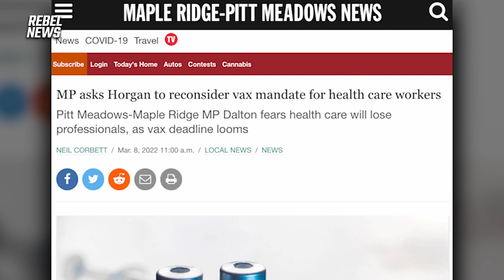TRAILER: MP Marc Dalton speaks to British Columbia’s healthcare worker vaccine mandates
Even though Dalton is a federal politician, he is using his platform to speak about his province's mandates.